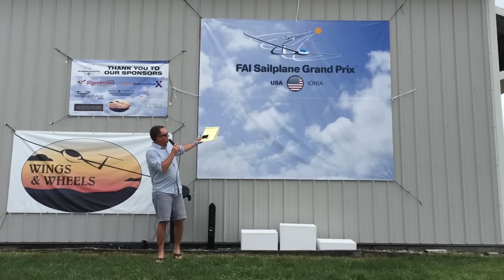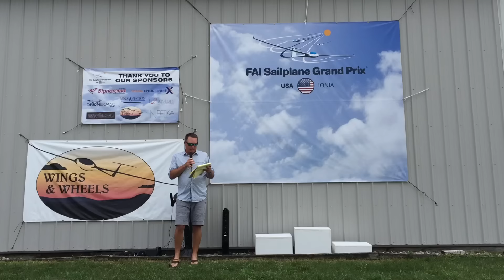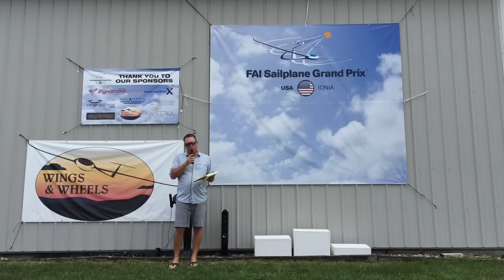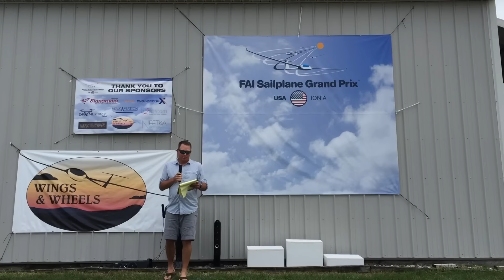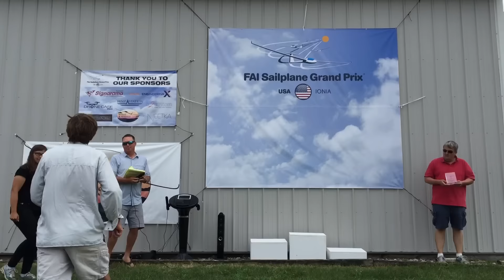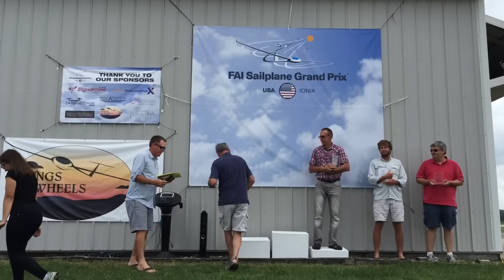Final podium ceremony, FAI SGP USA 2016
Winner Jerzy Szemplinski, 2nd Jerzy Zieba, 3rd Sergei Morozov